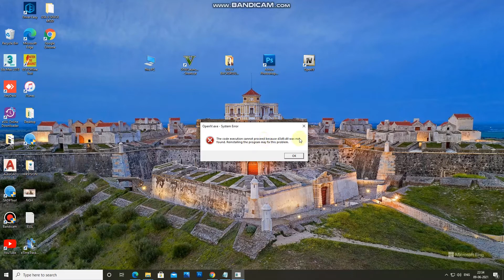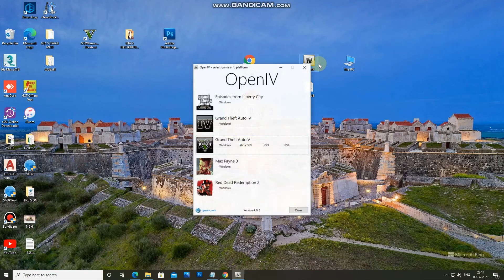How To Fix D3D9.DLL Error On Any Games |GTA V |OPEN IV |PUBG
How to fix D3D9.DLL Error on any kind of Games in Window Operating System. GTA V, OPEN  iV, PUBG, GTA 1V